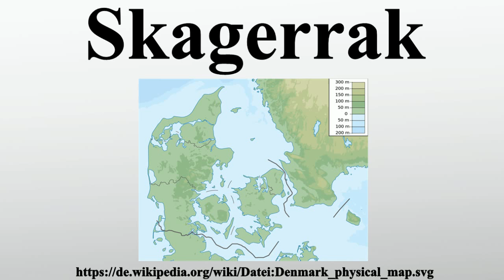Skagerrak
Vielen Dank für Ihre Unterstützung:

Das Skagerrak ist ein Teil der Nordsee zwischen der Nordküste Jütlands , der Südküste Norwegens und der Südwestküste Schwedens.Es verbindet über das Kattegat , den Großen und Kleinen Belt sowie über den Öresund die Nordsee mit der Ostsee.Benannt ist es nach Skagen am nördlichsten Ende Jütlands; das niederländische Wort rak bedeutet etwa „gerade Wasserstraße“.Das Skagerrak ist 240 km lang und zwischen 80 km und 140 km breit.

Bild-Copyright-Informationen
Urheber Info: Urutseg